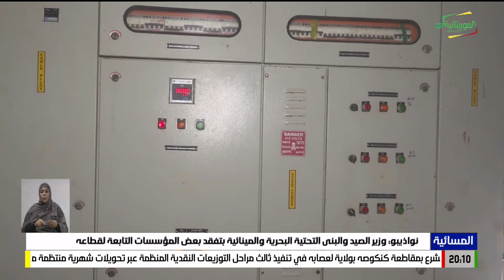نواذيبو: وزير الصيد والبنى التحتية البحرية والمينائية بتفقد بعض المؤسسات التابعة لقطاعه